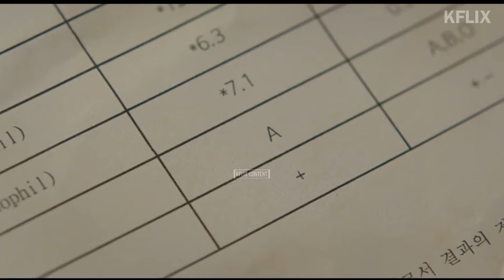MISS NIGHT AND DAY | EPISODE 10-11 PREVIEW | Jung Eun Ji | Choi Jin Hyuk [INDO/ENG SUB]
Where to watch the drama?
Netflix and JTBC